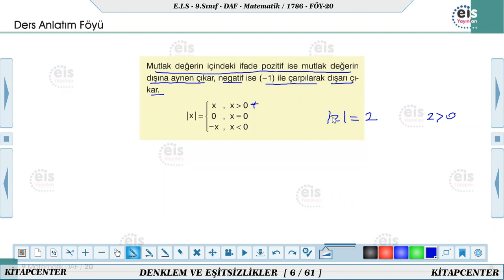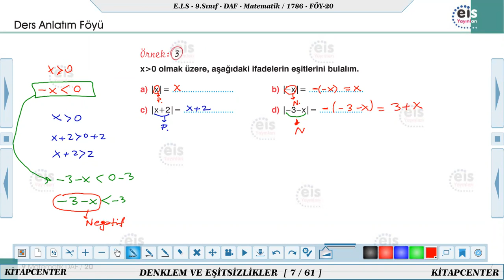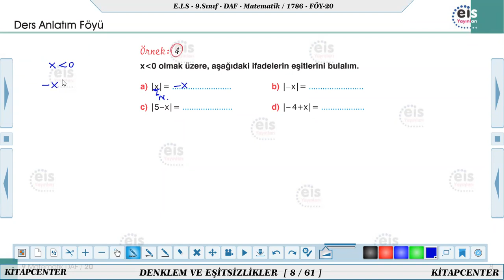EİS 9.SINIF MATEMATİK 20.FÖY 9C 1.DERS 18 ARALIK 2020